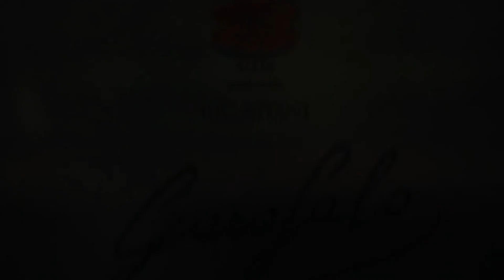#4 Ascoltaci con Gusto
Livve direttamente dalla cucina di Londra del nostro chef Andrea Ruszel.